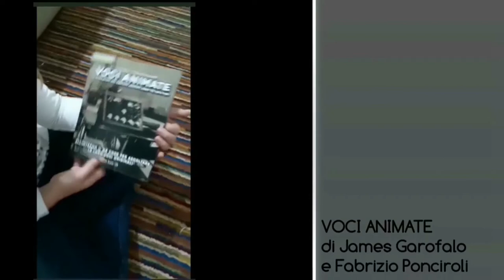Intervista a James Garofalo (Fondatore – Direttore Artistico di Voci Animate)